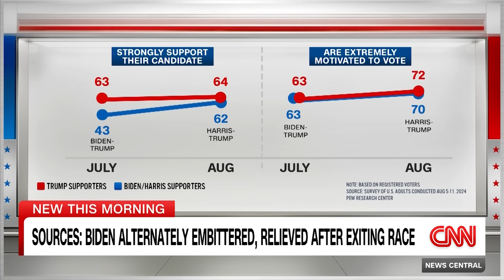Biden particularly unhappy with Pelosi after abandoning his reelection bid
President Joe Biden is still smarting from having been forced to abandon his reelection campaign more than three weeks ago and has made clear to those close to him that he was particularly unhappy with former House Speaker Nancy Pelosi, with whom he has not spoken since his decision to abandon his candidacy. CNN’s Arlette Saenz reports

Want to stay up to date on the day’s top stories? Sign up for CNN’s 5 Things newsletter, and we’ll give you the 5 biggest stories you need to know, videos people are watching, and more!